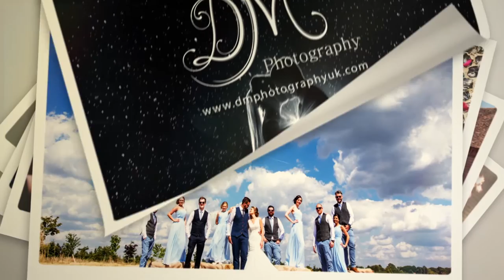Josh and Georgia | Oakley Hall Hotel | DM Photography | Surrey Wedding Photographer